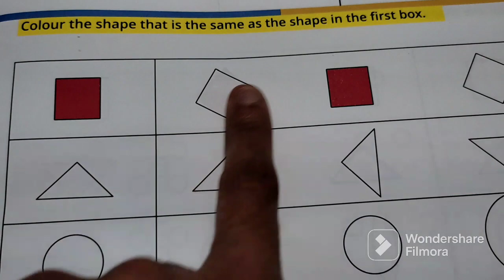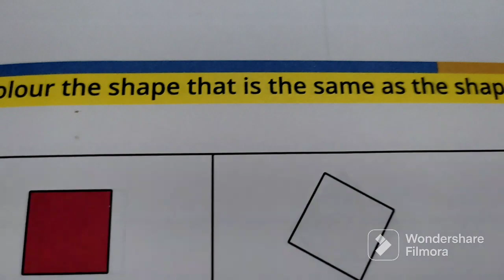Identify the same and colour activity for Jkg and Nursery